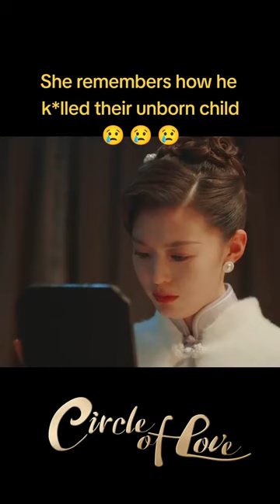😡 他撒謊 youku circleoflove cdrama shorts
【锁爱三生 Circle of Love】彼时，首富独女顾梦被未婚夫萧鸿烨害得家破人亡。如今，顾梦黑化归来，变身舞女，要刺杀已成为权势滔天的军阀萧鸿烨，却遭遇意外，导致失忆，反而被萧鸿烨禁锢在身边当丫鬟，百般折磨。但即便遭遇奇耻羞辱，顾梦从未妥协，她带着满腔愤恨和仇恨，誓要揭开真相，手刃仇人时，却又在相恨相杀，和一次次反复失忆后，如命运般不可自拔地爱上了萧鸿烨……
★主演：李九霖/关畅/袁梓铭/吴洛浛
★集数：24集

00:00 The International Website youku.tv is now available!
02:00 Download YOUKU International APP to get early access to the full show